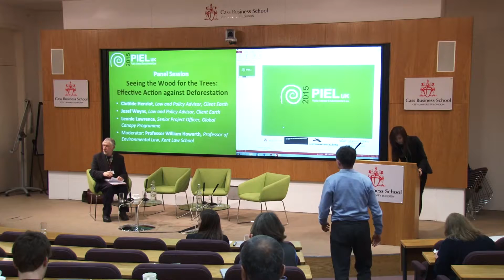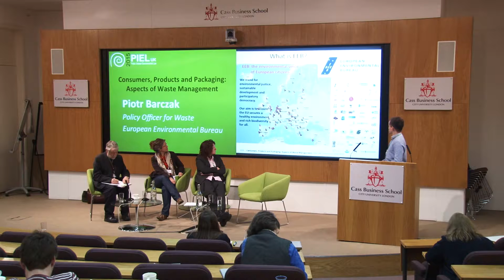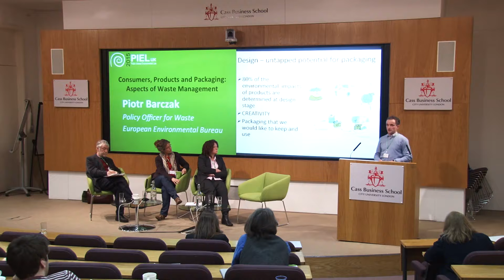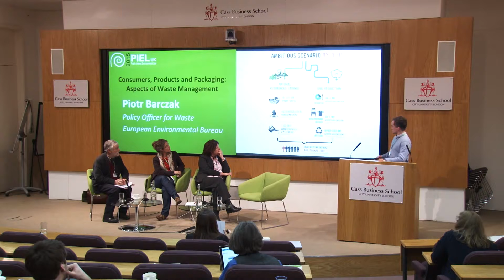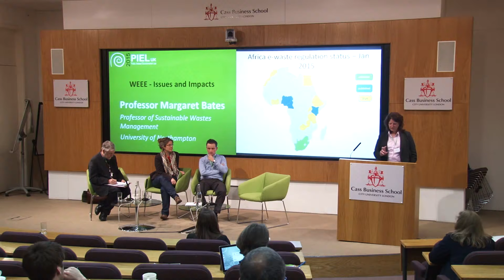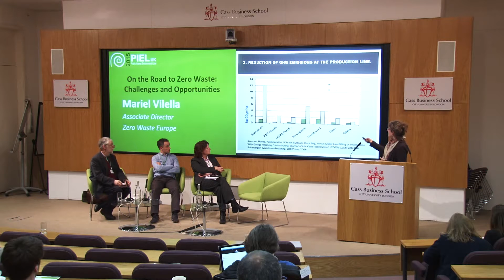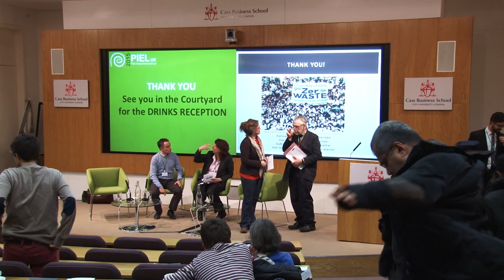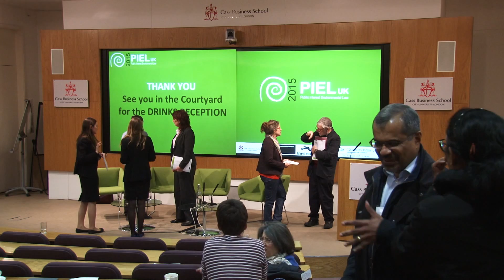Panel Session: "Consumers, Products and Packaging: Aspects of Waste Management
1:40 Speaker: Piotr Barczak (Policy Officer for Waste, European Environmental Bureau)
16:40 Speaker: Professor Margaret Bates (Professor of Sustainable Wastes Management, University of Northampton)
33:59 Speaker: Mariel Vilella (Associate Director, Zero Waste Europe)

51:20 Q&A

Moderator: Professor William Howarth (Professor of Environmental Law, Kent Law School)

1:06:15 Closing Remarks